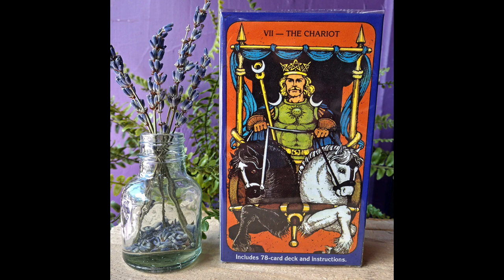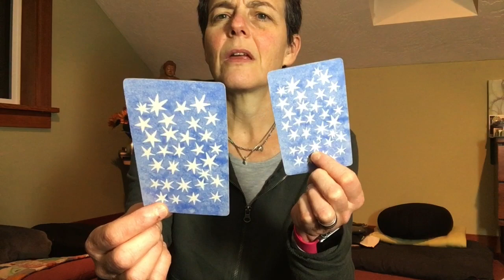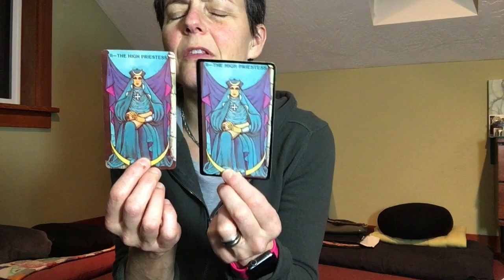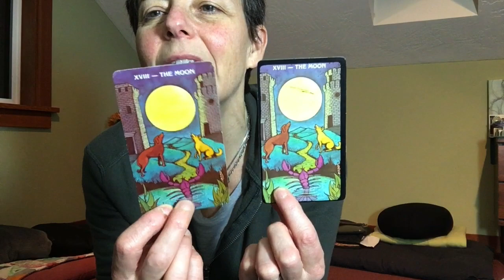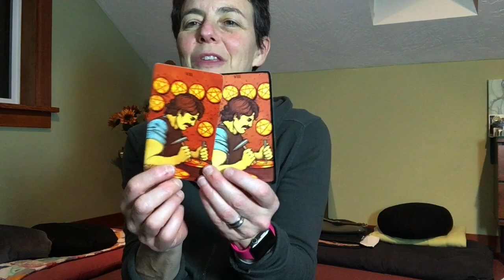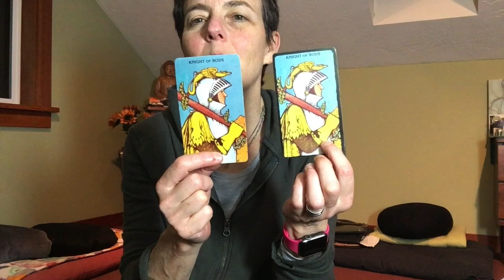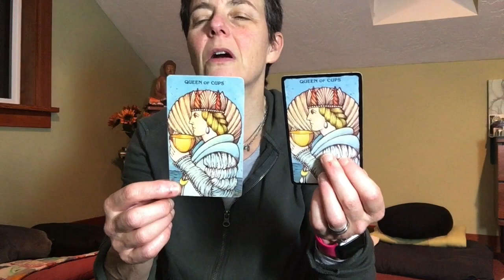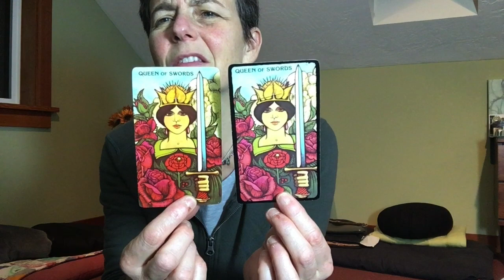Morgan-Greer Tarot - with Borders??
Check out this unboxing of my brand-new vintage Morgan-Greer. Sheer perfection in a box... if you like organic, asymmetrical black borders!

To book a session with me or to inquire about mentorship, certification or training, see my